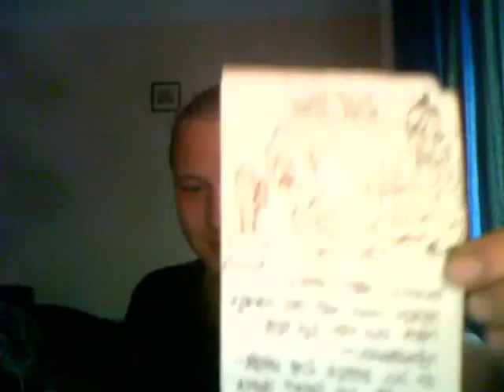Microsoft VidCap32-Test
...das lange Nichts!